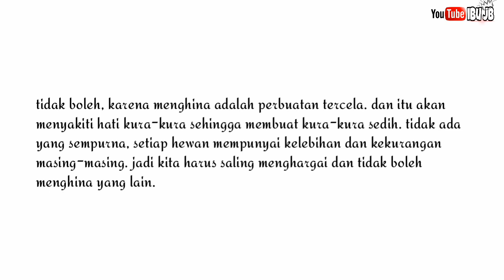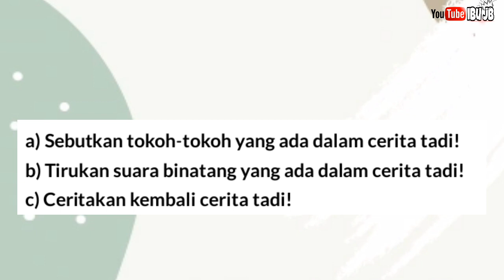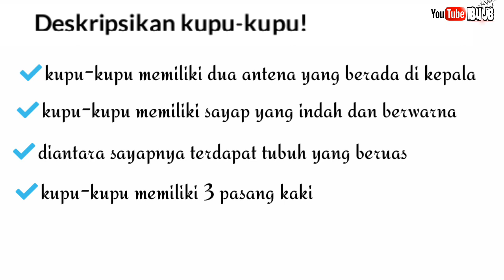MATERI "MENYIMAK" KELAS 1-3 SD JUMAT 15 MEI 2020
Tayangan ini untuk membantu para orang tua mendampingi putra putrinya belajar dirumah.

Soal dan jawaban tvri kelas 1-3 sd jumat 15 mei 2020, kunci jawaban tvri kelas 1-3 jumat 15 mei 2020, jawaban soal tvri kelas 1-3 sd jumat 15 mei 2020, materi soal tvri kelas 1-3 sd jumat 15 mei 2020, tvri 15 mei 2020,

Kunci Jawaban Soal kelas 1-2-3 SD TVRI jumat 15 Mei 2020

Soal / Pertanyaan :
1. Bolehkah katak, anjing, dan kera menghina kura-kura? Mengapa?

2. a) Sebutkan tokoh-tokoh yang ada dalam cerita tadi!
b) Tirukan suara binatang yang ada dalam cerita tadi!
c) Ceritakan kembali cerita tadi!

3. Deskripsikan kupu-kupu!

Jawaban : "Di dalam Video"

"Channel ini tidak bertanggung jawab atas segala kerugian yang disebabkan oleh informasi yang disampaikan dalam video ini."